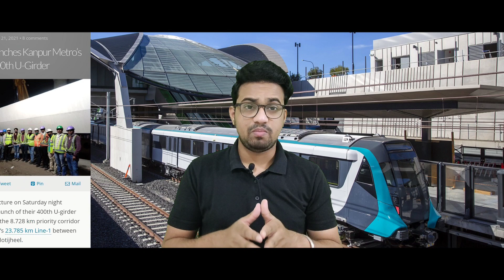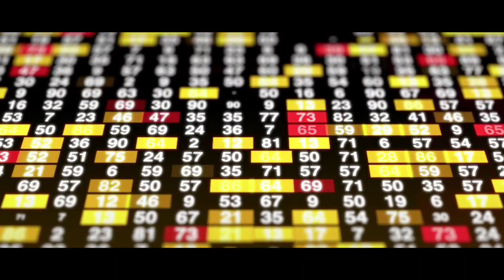#37 Development News:- Kanpur Metro Update, New Ropeway In Odisha And Udaipur, IKEA Investment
Time Stamp
00:00 Kanpur Metro Update
01:28 HSIIDC And World Trade Center MOU
02:10 IKEA Investment In India
03:15 Flipkart Quick Now In 6 New Cities
04:22 KEC Begs 1245 Crore Orders
05:11 New Ropeway In Odisha And Udaipur
06:06 1150 Crore New Road Tenders In Andhra Pradesh
07:33 More Videos And Subscribe.!😉

MY TRIPOD
MY MIC
MY SMARTPHONE
T-SHIRT IN THIS VIDEO
MY TRAVEL BAG